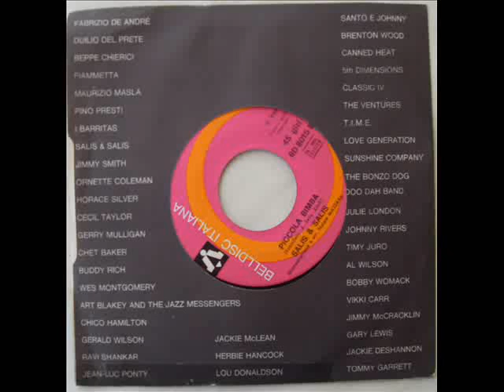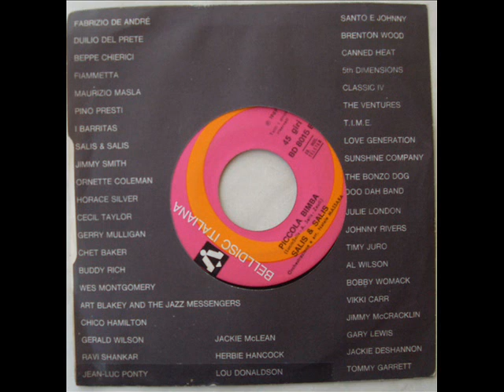SALIS & SALIS PICCOLA BIMBA 1969